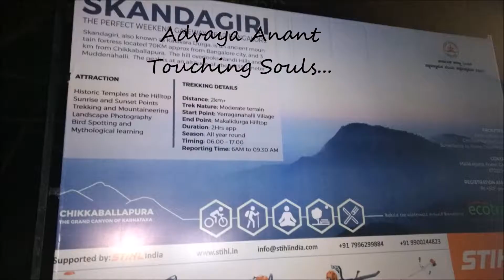Atop Skandagiri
Skandagiri, also known as Kalavara Durga, is a mountain fortress located approximately 62 km from Bangalore city, and 3 km from Chikballapur in the Indian state of Karnataka. It is off Bellary Road (National Highway 7 Hyderabad-Bangalore Highway), and overlooks Nandi Hills and Muddenahalli. The peak is at an altitude of about 1450 meters. It is accessed from Kalavara village,
 The Trekking trail from Kalwara village to Skandagiri hilltop can be done with help of Karnataka forest department and karnataka Ecotourism Development Board. A fee is charged per head, with absolutely no services from both the departments.